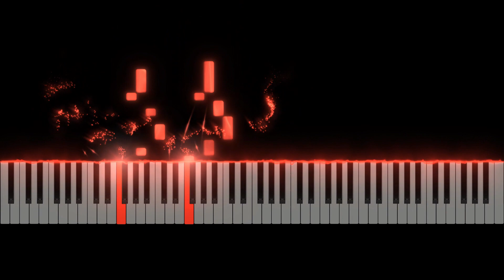NES - Castlevania III - Dracula's Curse - Mad Forest - Piano Tutorial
Learn how to play Mad Forest from Castlevania III Dracula's Curse (NES) originally composed by Hidenori Maezawa, Jun Funahashi, Yukie Morimoto, and Yoshinori Sasaki.

This piano arrangement of Mad Forest was arranged by Learn to Play VGM